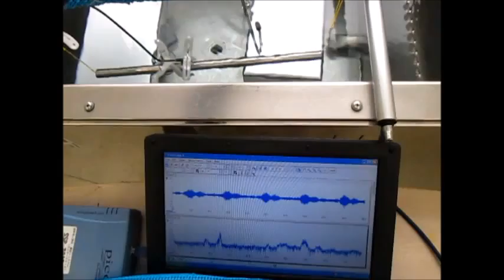音と超音波の組み合わせによる、超音波システム ultrasonic-labo